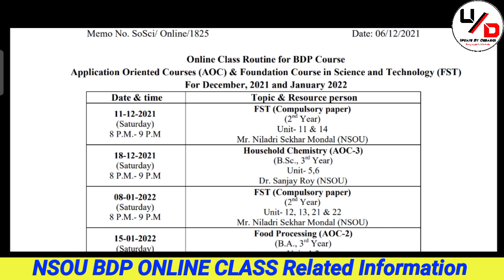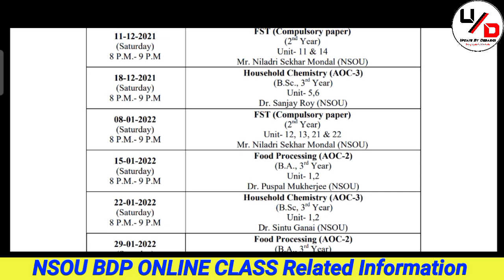NSOU BDP 2021-22 Online Class Related Notice Publish